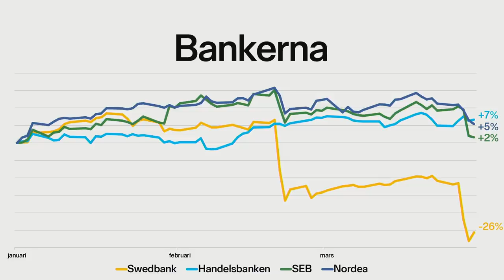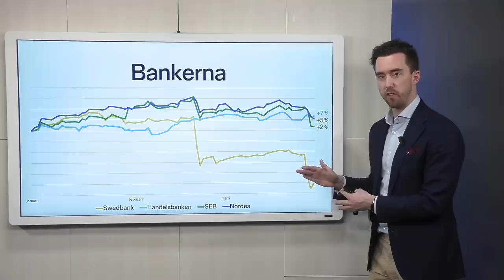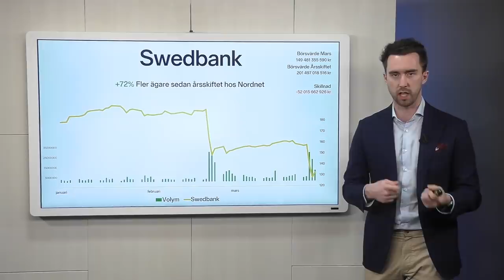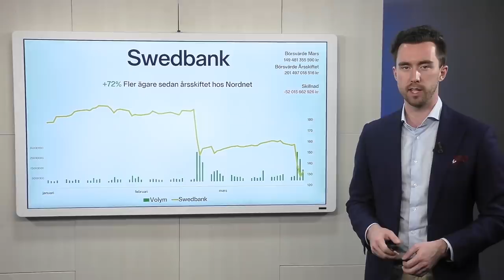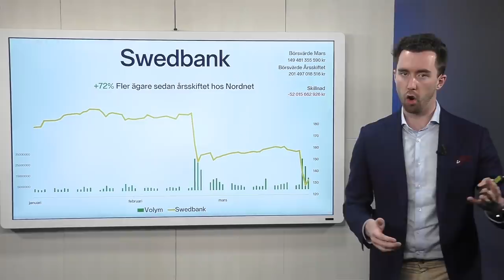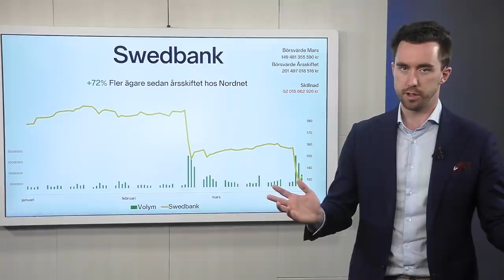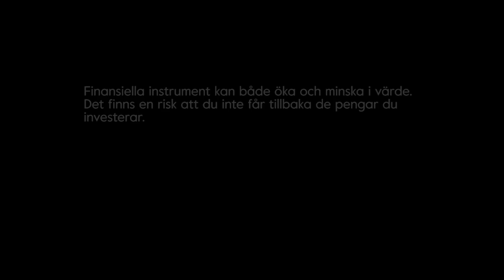Är det läge att köpa bankaktier?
Få har undgått penningtvättsskandalen senaste halvåret. Förra veckan eskalerade den ytterligare för Swedbank och vd fick lämna sitt uppdrag. Är det läge att köpa pressade bankaktier eller bör man avstå?